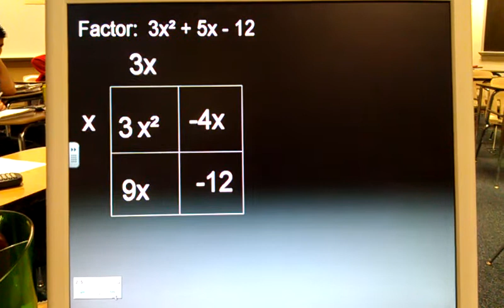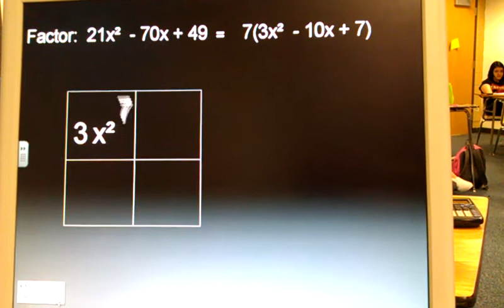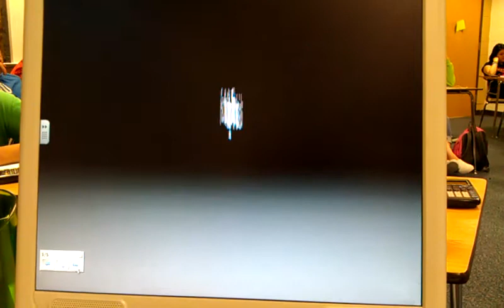Factoring powerpoint 3